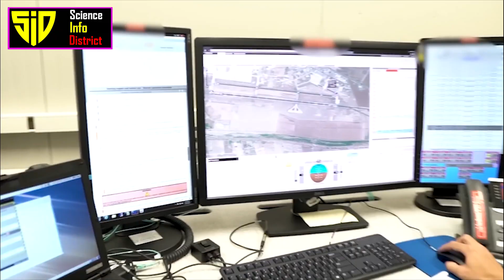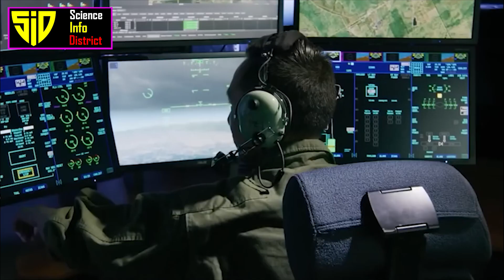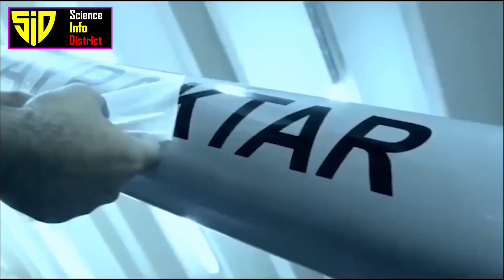Countries With Latest Military Drones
Timestamps
00:00 Intro
00:38 1. United States
01:15 2. Israel
01:31 3. China
02:02 4. Russia
02:19 5. United Kingdom
02:38 6. France
02:50 7. Turkey

Which countries have latest military drones 2023
As of my knowledge cutoff in 2021, the development and use of military drones is a rapidly evolving field, with new technologies and capabilities being developed and deployed by countries around the world. Here are a few examples of countries that are known to have developed or be developing advanced military drones in recent years, as of my knowledge cutoff:
1. United States: The United States has a long history of developing and using military drones, and continues to be a leader in this field. The U.S. military operates a wide range of drones, including the MQ-9 Reaper and RQ-4 Global Hawk, and is actively developing new technologies such as autonomous drones and swarming capabilities.
2. Israel: Israel has a strong tradition of developing advanced military technology, and is also a leader in the field of military drones. Israel Aerospace Industries (IAI) is a major developer of military drones, and the country's military operates a variety of drones, including the Heron and Eitan.
3. China: China is a relatively recent entrant to the field of military drones, but has made significant investments in the development of advanced technologies in recent years. The China Aerospace Science and Technology Corporation (CASC) is a major developer of military drones, and the Chinese military operates a variety of drones, including the CH-5 Rainbow and CH-4 Rainmaker.
4. Russia: Russia has been investing in the development of military drones in recent years. The Russian military operates a variety of drones, including the S-70 Okhotnik.
5. United Kingdom: The United Kingdom has been investing in the development of military drones in recent years. The UK has been increasingly investing in new technologies such as autonomous drones and swarm capabilities.
6. France: France has been investing in the development of military drones in recent years. The French military operates a variety of drones, such as the nEUROn and the Patroller.
7. Turkey: In the last few years, Turkey has emerged as a drone superpower. It is amongst leading countries in the world to produce, use, and export armed drones. Turkey is pulling ahead of most other Western militaries in terms of its own armed-drone capability. The Bayraktar UAV or Bayraktar UCAV is a family of unmanned aerial vehicles designed and manufactured by Turkish company Baykar. The UAVs were developed for the Turkish Armed Forces from 2004 until the present.
Please note that this list is not exhaustive and there are many other countries that are developing military drones as well. The field is rapidly evolving, and new technologies and capabilities are being developed and deployed all the time.